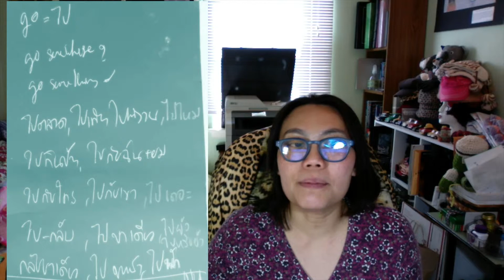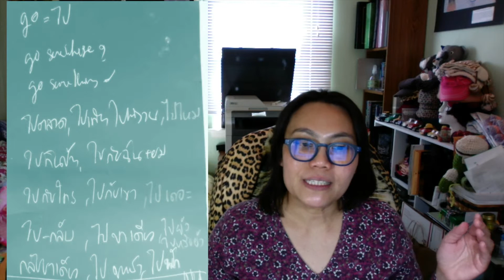ไป Go somewhere Go something 🇹🇭 DailyThai4U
These words are using regularly. Please do not focusing on my spelling as I am not exactly sure if my spelling is the right tone but
listen to me and practice.